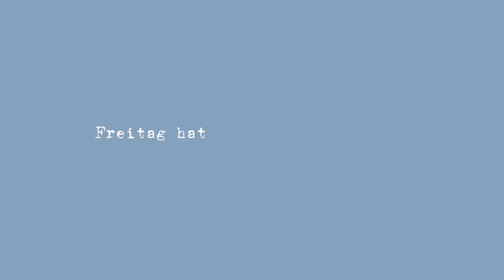A WEEK OF SCHOOL OUTFITS- meine Schuloutfits für eine Woche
In diesem Video zeige ich euch eine Woche lang meine Outfits/ Looks für die Schule. Ob Hose, Oberteil, Schuhe oder Jacke, ihr könnt alles in diesem her ready with me mit mir auswählen und euch Outfit Inspiration holen. Aber auch Haar/Frisuren Inspiration könnt ihr euch holen. :)
viel spassss